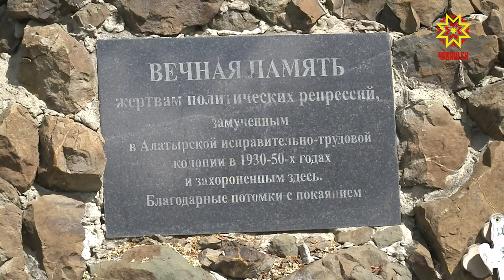В Алатыре идет оформление мемориала памяти пострадавших за веру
В поселке Первомайском Алатырского района продолжается оформление мемориала погибших в исправительно-трудовой колонии жертв политических репрессий.  В советские годы лагерь был одним из самых засекреченных, здесь содержали священнослужителей, монашествующих, церковных старост. Депутат Госдумы России Николай Малов привез саженцы для посадки в церковном дворе.